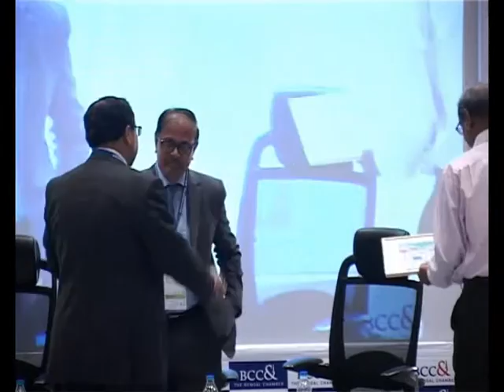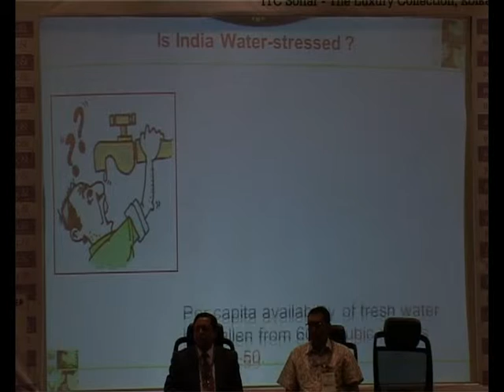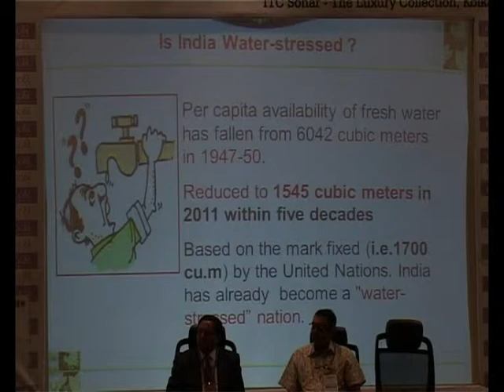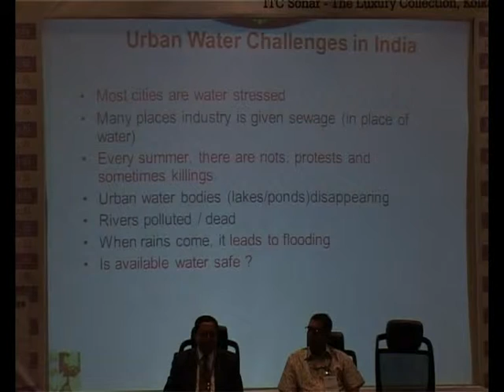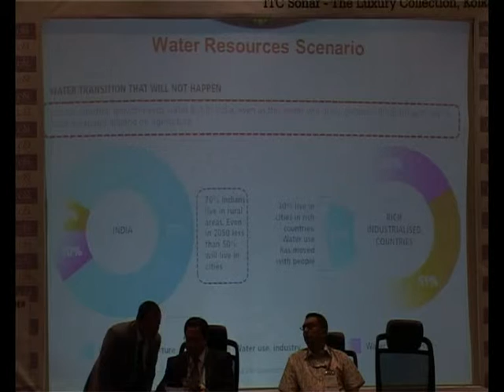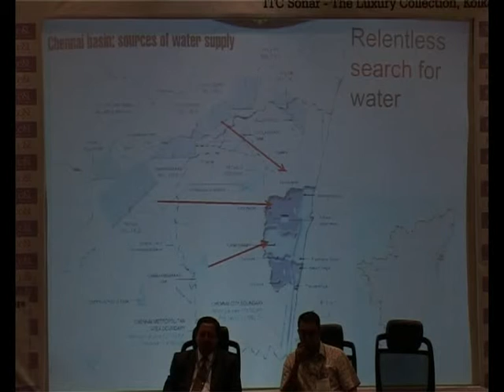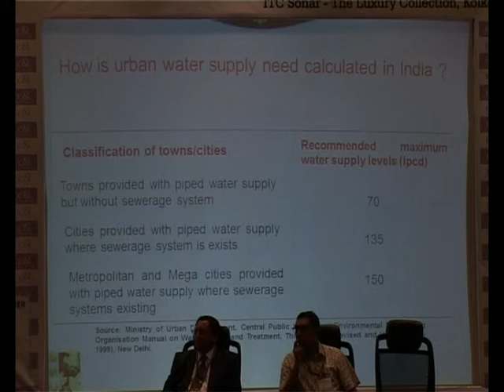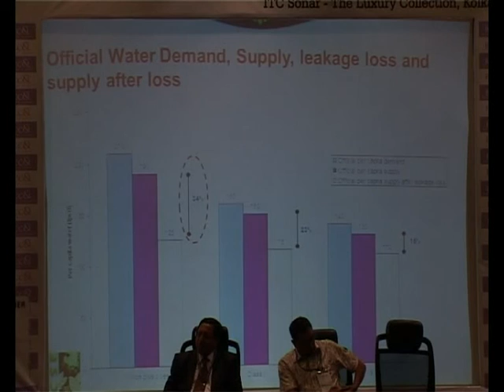Environment and Energy Conclave 2014 Day 1 Part 16